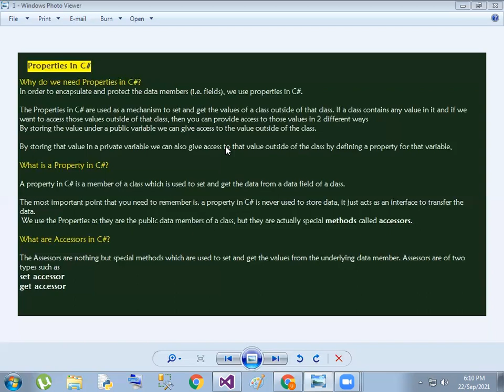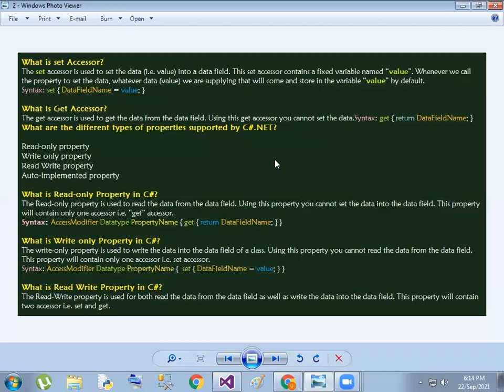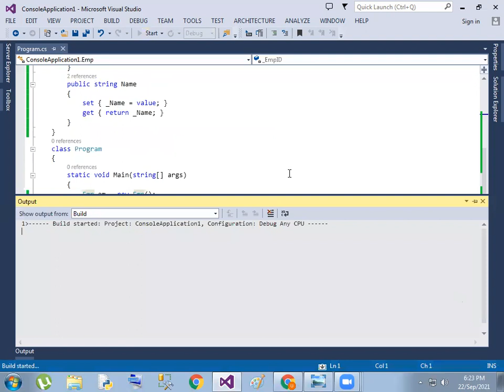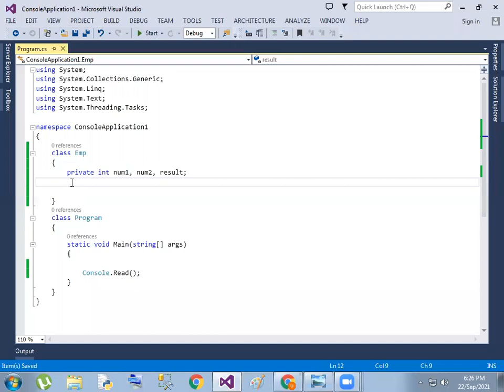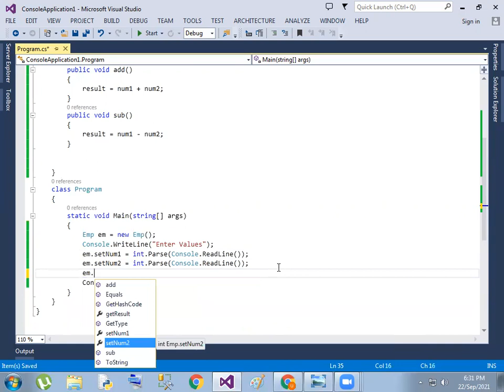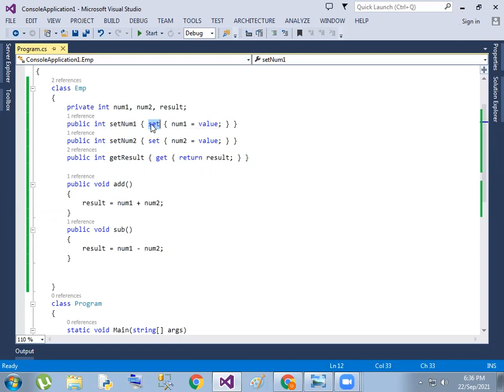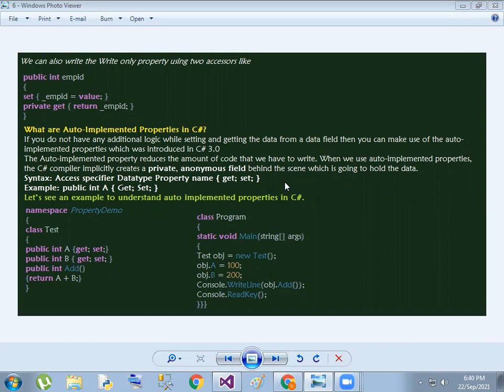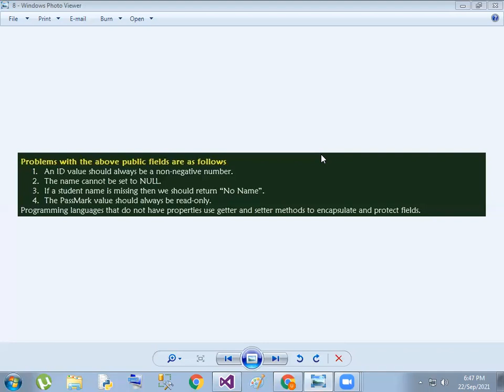C# Basics :14 Properties in Telugu